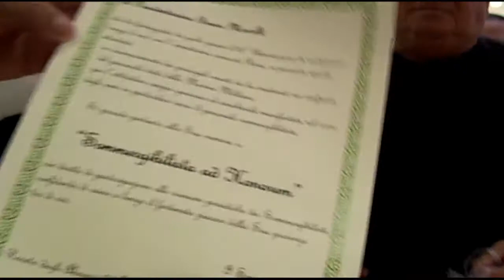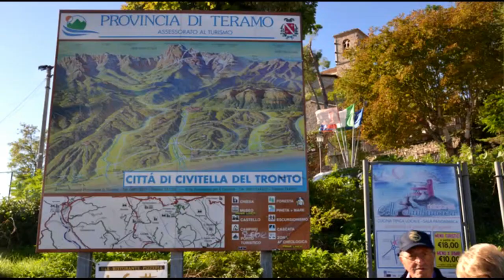ROSETO DEGLI ABRUZZI-TE- CONVIVIALE SOMMERGIBILISTI 2017